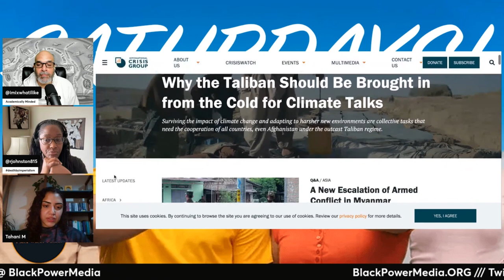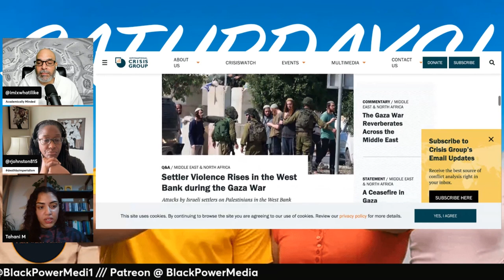Tahani Mustafa and the Crisis of Genocide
Tahani Mustafa is the Palestine analyst at the International Crisis Group, where she works on issues including security, and socio-political and legal governance in the West bank. She holds a PhD in politics and international studies from the School of Oriental and African Studies (SOAS), University of London. She is based between the UK, Jordan, and Palestine.

Renee Johnston has been an educator and union member for over 2 decades. She currently serves as a committee chair of the Global Pan-African Movement, North America; is a registered member of the Green Party of NJ; political education event organizer and budding writer.